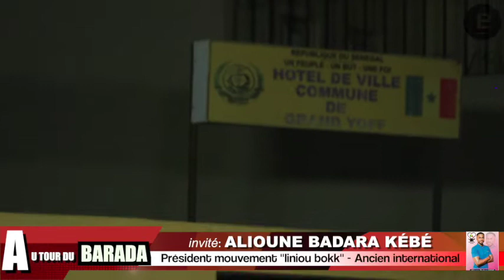Emission Autour Du Barada: Invite Alioune Badara Kebe - President Mouvement LINIOU BOKK